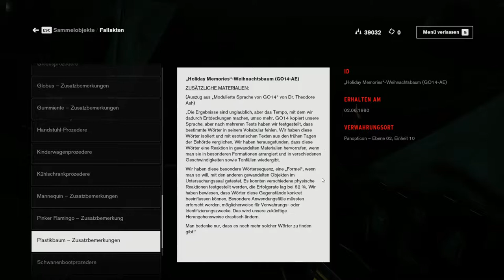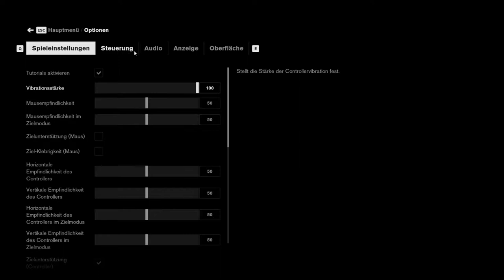Let´s play Control #032 - Geilste Quest evoar!!!